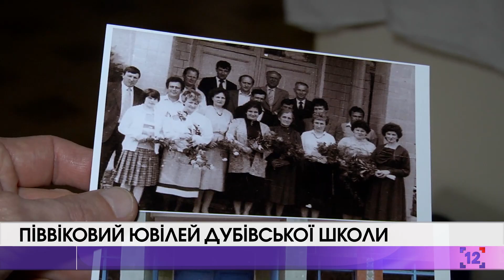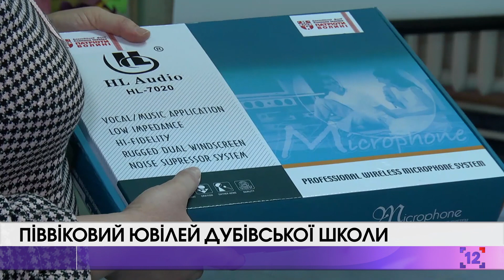Піввіковий ювілей Дубівської школи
Школі села Дубове Ковельського району виповнилося 50 років. На ювілей навчального закладу з’їхалося чимало гостей. Лідія Синенко уважно шукає себе на фото першого випуску школи.